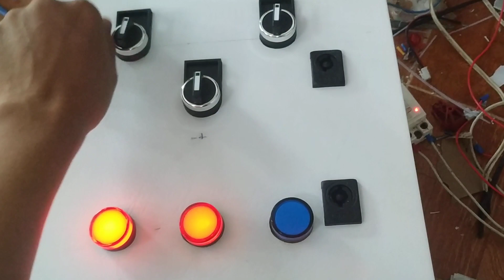Tủ điện luân phiên 2 đồng hồ điện tự động theo thời gian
tủ điện luân phiên 2 nguồn điện
luân phiên cho 2 đồng hồ công tơ
bật tắt tự động theo thời gian cài đặt
sử dụng mạch đống cắt động lực qua khởi động từ nên độ bền cao
đặt tủ ráp tủ theo yêu cầu